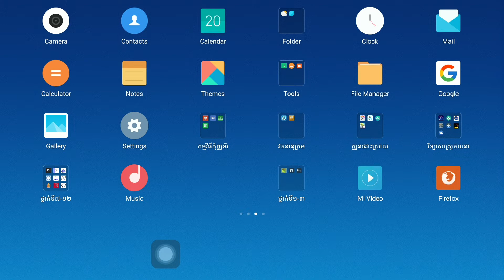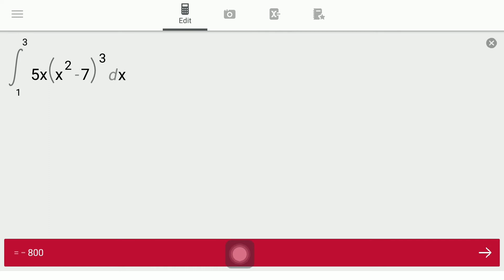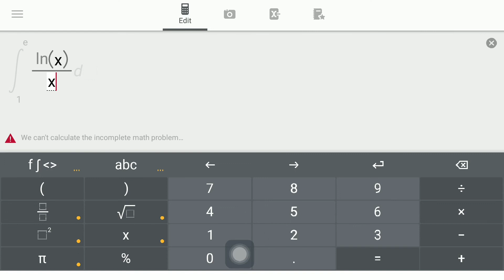គណនាអាំងតេក្រាលកំណត់ភាគ១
ថ្នាក់ទី១២ គណិតវិទ្យា ជំពូកទី៥ មេរៀន២៖ គណនាអាំងតេក្រាលកំណត់ភាគ១
បង្រៀនដោយ៖ លោកគ្រូ ស៊ុក ស៊ីថា
មកពីវិទ្យាល័យ កំពង់ស្ពឺ ខេត្តកំពង់ស្ពឺ